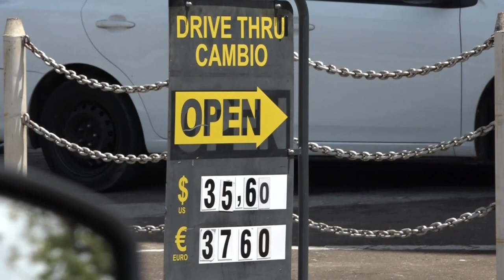31 03 2023 Koersschommeling wordt veroorzaakt door teveel srd's